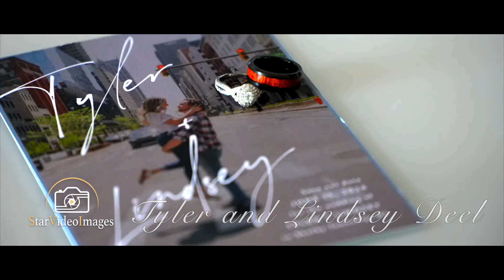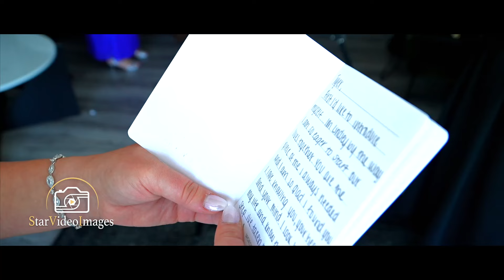Tyler & Lindsey Deel